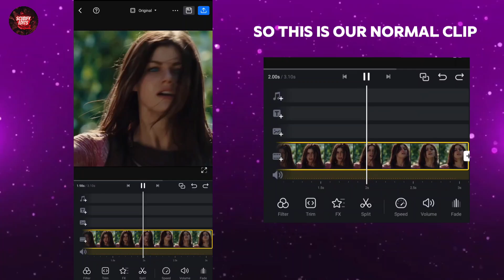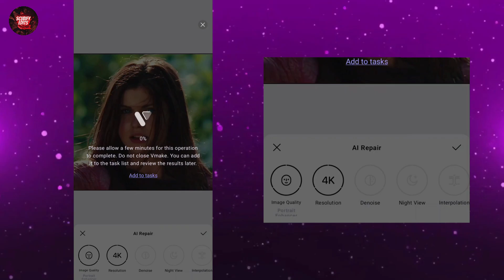VN App 4K Video Editing | How To Increase Video Quality In VN App | Video Quality Enhance In VN App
This Video is about how to increase video quality in vn app and vn 4k video editing as this is the best vn 4k video editing and how to improve video quality in vn

video quality increase kaise kare
video quality enhance kaise kare
how to get 4k quality on vn
vn 4k cc sharpen high quality
cc 4k quality tutorial
smooth 4k quality tutorial
how to get hdr quality on capcut
8k quality video
video enhance kaise kare
how to improve video quality
video hd editing app
video ki quality kaise badhaye
vn editing
vn editing tutorial
vn 4k quality
vn 4k cc
4k on capcut quality tutorial
4k sharpen quality tutorial
8k quality tutorial